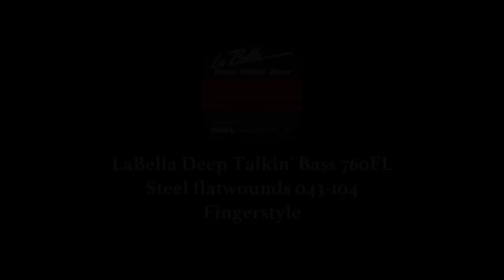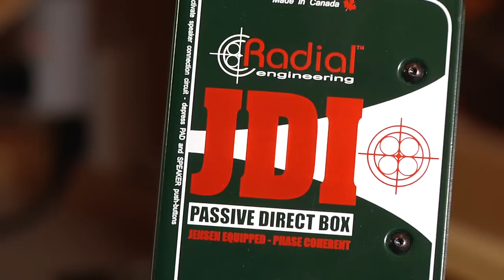Flatwound vs roundwound strings on a Precision Bass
This video aims to make a good but not necessary very scientific comparison between flatwound and roundwound bass strings. The strings compared are LaBella 760FL flatwounds and Ernie Ball Hybrid Slinky roundwounds. Both sets are a couple of months old, so they are not brand new. The bass used is an all stock Tokai Hard Puncher p-bass with volume and tone controls all the way up. It is recorded through a Radial JDI direct box. No compression or EQ has been added to the sound of the bass. There is a transcription of the first groove in the video (plus a lot of other transcriptions) on my site, see address below.